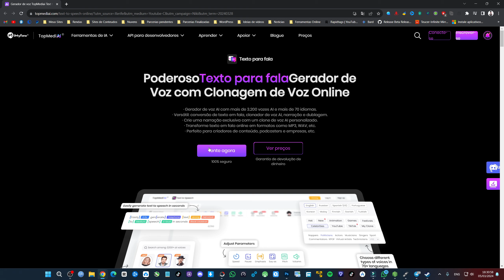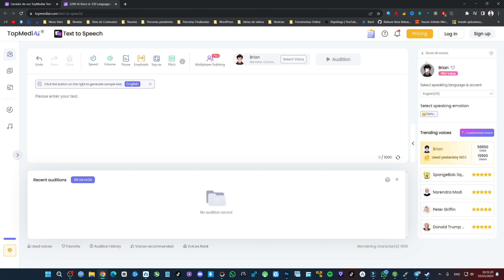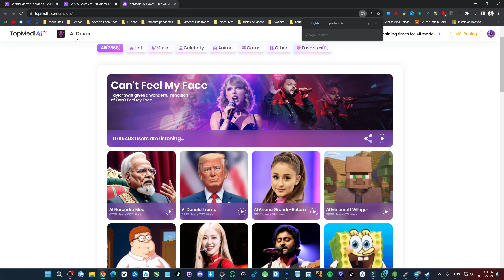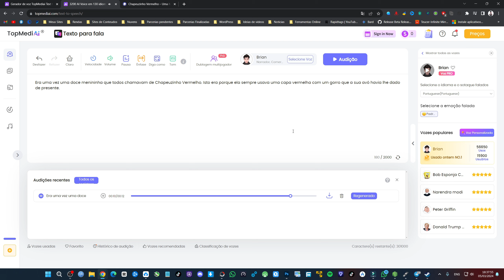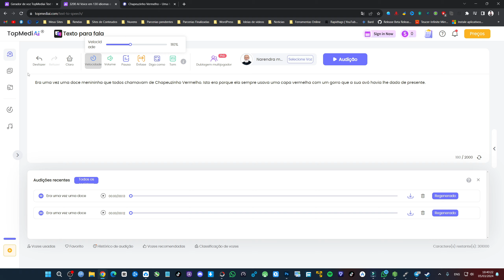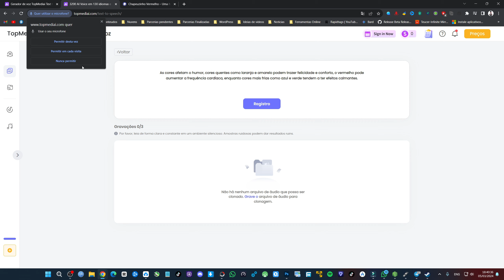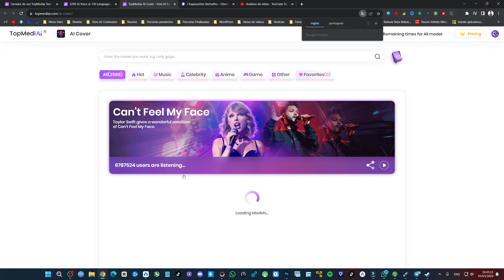🤯 Surreal! Mude a sua voz com para qualquer voz com I.A / Clone qualquer voz e texto para fala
🤯 SURREAL - DA PARA CLONAR sua VOZ com I.A e transformar textos em voz em SEGUNDOS !